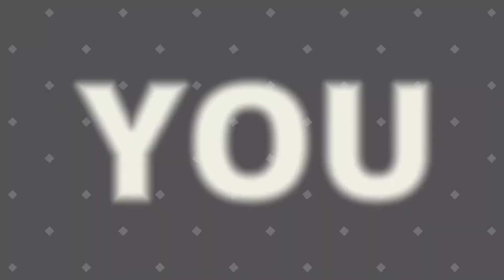PUBG 0001 | Random take out in PUBG.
Great Hope